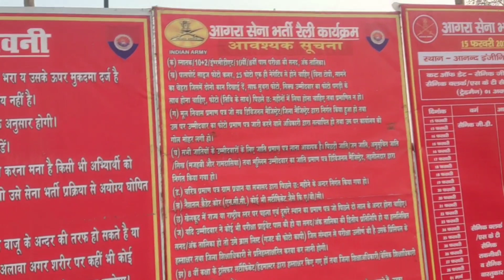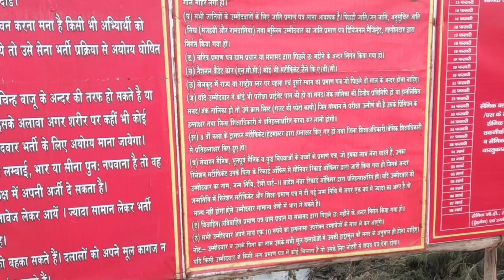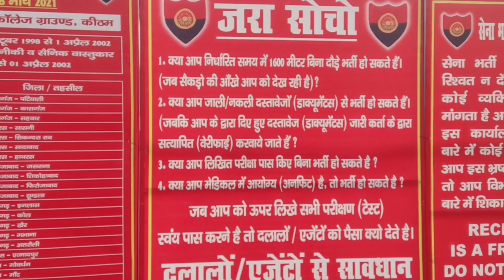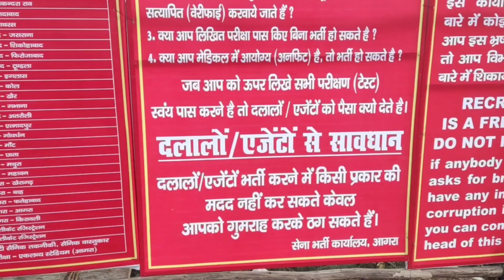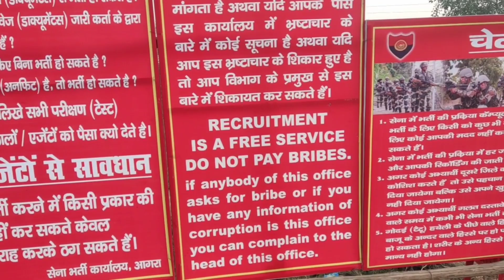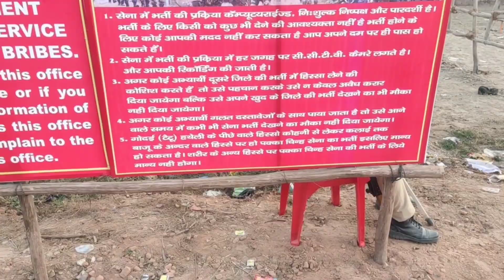आगरा आर्मी भर्ती के सभी नियम जान ले और दलालों से रहें सावधान!आपकी एक गलती भविष्य कर सकती है बर्बाद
नोएडा में हुई मैराथन रेस में दैनिक जागरण की तरफ से जो आयोजन किया गया था, उसमें कानपुर डिफेंस फिजिकल अकैडमी के 2 बच्चों ने पहले बच्चे ने फर्स्ट प्राइज और दूसरे बच्चे थर्ड प्राइज जीतकर एकेडमी का परचम लहराया और साथ ही कानपुर शहर का नाम रोशन किया।

Kanpur defence physical academy kanpur nagar up
Near trimurti naubasta Bamba chauraha kanpur nagar up 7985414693,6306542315,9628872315

running tips#armybharti1600m#rallyrace#

1)आर्मी भर्ती में 4 राउंड कैसे लगाए ?? How to do 4 rounds in Army Rally ? 2)आर्मी भर्ती में 4 चक्कर कैसे मारे | 🔥🔥 हर राउंड की जानकारी 3)भर्ती नजदीक है तो आर्मी भर्ती में 4 राउंड कैसे लगाएं । HOW TO RUN IN ARMY BHARTI 4)भर्ती रनिंग में केसे लगे आगे की लाइन में। bharti me age kese Lage।Bharti me age lagne Ki trik 5)1600 Meter 4 Minute मे कैसे पूरी करें! - आर्मी भर्ती रैली Bharti running me age lagne ka tarika, Bharti me age kese lage, running me age Ki line me kese Lage, Bharti me age lagne Ki trik, army Bharti me age kese lage, fast line me kese lage, kese Lage age Ki line me, kese Lage Bharti me sabse Age, Bharti me age kese Laga jaye, age line me lagne ke liye Kya kare, Bharti running me age lagne ke liye Kya kare, भर्ती में आगे केसे लगे, भर्ती रनिंग में आगे लगने का तरीका

Diet plan for 1600m race | 1600m army diet plan | Brekfast for runners | आर्मी खाना

1600m diet
 Army running diet Full
 diet plan for 1600m race
1600m diet plan full day
diet for 1600m race
1600m diet plan diet plan for army race 1600m ke lyea ky khaye runner's Diet plan dite before running
diet aftet running
 diet plan for 5km
running 5km diet plan
 full day diet for running
 diet for long running diet before running in hindi diet for army
 1600 meter diet for run faster
1600m running diet chart

Kanpur defence physical academy
Near trimurti apartment awas vikash road naubasta bamba chauraha hamirpur road kanpur nagar up 208021
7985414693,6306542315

Facebook page..kanpur defence physical academy

Video covers-
1600m workout
 1600m army bharti workout army rally race 1600 meter running training program
1600 meter workout plan
1600m running speed workout Indian Army 1600m race running plan
1600m running advance workout
1600m race running tips.
how to run fast /
how to run longer without getting tired /
how to run faster /
 running without shin pain /
1600m running tips /
1600m running workout
1600m running kaise kare /
 1600m running exercise
 / 1600m army running
/ 1600m army rally /
1600m army bharti /
 1600m army race tips After following a schedule
1600m will be an easy run to cover b/w 4:40 to 4:50 You will Clear your army bharti or army rally
1600m race under 4:30 minutes.
 Please Watch these videos for better understanding   will improve your 1600m running time from 5:50 to 4:40.
 This is a 5-week schedule made by will be your result from the video You can Run 1600m:- 1600m running By following video 1600m in 4:15 4 week speed workout. 1600m running in 4:15 minutes 1600m running in 4:20 minutes 1600m running in 4:25 minutes 1600m running in 4:30 minutes By this video 1600m running in 4:40 minutes 1600m running in 4:50 minutes 1600m running in 5 minutes easily About the Video- What you will learn from the video: How to run 1600m race How to Run 1600m Running 1600meter running tips 1600m Running Improve your Speed in 4 weeks Indian Army 1600m running 4-week workout schedule to improve your time 1600m training plan for basic and medium level runners 1600m runners preparing for army Bharti 1600m workout schedule for preparing for any rally 1600m training is provided in Hindi 1600m running in 4:30 1600 workout for both boys and girls Beginner1600m running kaise tayari kare Advance player 1600m running ka time competition se phele kaise improve kare